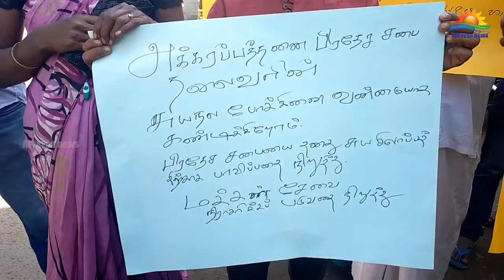அக்கரபத்தனை பிரதேச சபையின் தவிசாளரின் செயலைக் கண்டித்து லிந்துலையில் போராட்டம் !